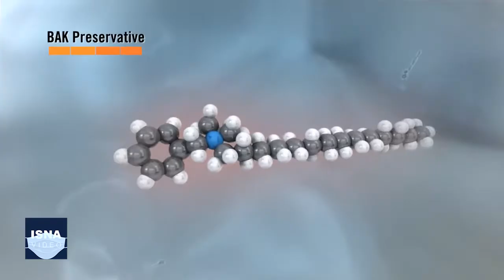از باکتری‌های پلاستیک‌خوار تا سفارش غذا در فضا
در این شماره از بسته اخبار علم و فناوری ایسنا، خبرهایی از باکتری‌های تجزیه‌کننده پلاستیک، عبور تاریخی کاوشگر پارکر از اتمسفر خورشید، تحویل نخستین سفارش غذا در فضا با همکاری میلیاردر ژاپنی و دو خبر دیگر را مرور می‌کنیم.